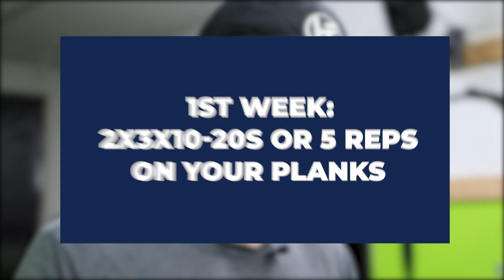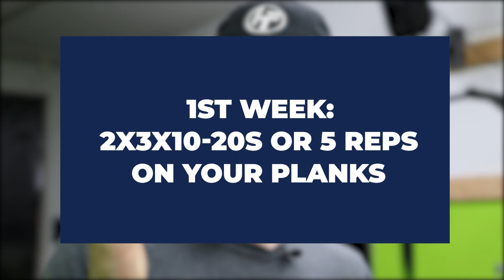How to Get Stronger and Fit || 28 Day Challenge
In this video, 3 exercises to help you build muscle, burn fat, and save time while you do it

Intro

And I have a question for you

If we are sitting here 6 months from now, looking back on your workout and health routine, what results would you have to see to be absolutely pumped about your progress?

Is it losing 10 or 20lbs with less aches and pains?

Is it seeing more definition in your arms so you’re more confident in your clothes?

It it feeling strong and fit and being able to take on any physical task that is thrown on you?

If so, then I have a challenge for you.

I know 6 months can seem like a long time… and could be overwhelming.

In fact, if you’re anything like me, a six month commitment would make it hard for me to know where to start.

The truth is, for you to really see some jaw dropping results that cue your friends to ask you, “what have you been doing”?

You need to commit to exercising and eating healthy for six months or more.

And you can do it.

So if you know you have it in you,

and you really want to get stronger and more fit.

let me show you where to begin right now,

so you aren’t overwhelmed, and so you don’t procrastinate on this.

You begin with your first month.

For Your first month, I challenge you to commit yourself to just a few simple exercises twice a week.

Does that challenge sound doable to you?

Is it worth it for you to do a total of 8 workouts

And see more strength

more confidence

And more energy in your life?

If you said yes...

click that like button down below to let me know… and we’ll get started!

Here’s what you’ll need to succeed for the 28 day strong & fit challenge.

1. A pair of dumbbells
2. A journal
3. You need Some Grit

Some grit to help get you started because once you do, the progress you see will be enough to keep you motivated and keep you going for the entire month and beyond.

Here’s the low-down:

I’ll give you three exercises.

You do those three exercises twice a week.

You to do these exercises twice a week for the next four weeks.

And In a moment here…

I’m going to demonstrate each exercise for you.

And each exercise will have different levels so you can find the version that works best for you!

So even if you don’t have any experience with working out

Even if you have some aches and pains that bother you

And even if you’ve never worked with a personal trainer before

You can absolutely dominate this challenge and reap the strength and fitness benefits it has to offer for you

So in your journal or on a piece of paper, write down the versions that you will be doing over the next 4 weeks based off of the descriptions i provide.

SETS AND REPS

For the first week, do each exercise as follows:

2x8-10 reps on your Squats and Deadlifts
2x3x10-20s or 5 reps on your planks

For the second week, do each exercise as follows:

3x8-10 reps on your Squats and Deadlifts
3x3x10-20s or 5 reps on your planks

For the third week, do each exercise as follows:

2x10-15 reps on your squats and deadlifts
2x3x15-30s or 8 reps on your planks

For the final week, do each exercise as follows

3x10-15 reps on your squats and deadlifts
3x3x15-30s or 8 reps on your planks

I recommend spacing your workouts 2 days apart so if you do one workout on Monday, you’ll want to do the other on thursday or friday.

By following this program this way, each week you will be forced to get stronger, and you’ll be forced to get more fit!

You see, the key to getting stronger and more fit is to constantly do a little bit more than you did the time before.

Have you ever plateaued before? Have you ever done a program and after a while, you just didn’t see results anymore?

It was because your program wasn’t changing with your body.

As your body gets stronger and more fit, you need to up the difficulty a little bit and keep on upping it, until you reach your goal!

I’ve created a few tools for you to go along with this challenge to make sure you don’t plateau and you see the progress that you want!

And the first is our 28 day get fit and strong challenge facebook group where you can ask your questions to me directly and others who are going through this challenge as well

The second is your free “never plateau again” cheat sheet so can avoid the dreaded plateau and get as strong and fit as you’d like. You’ll find this within our 28 Day day get strong and fit facebook group.